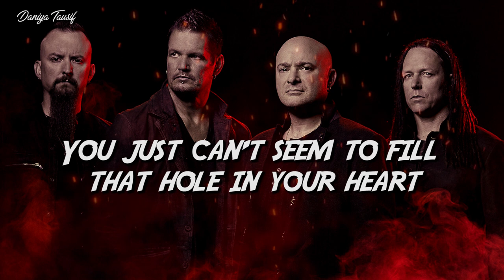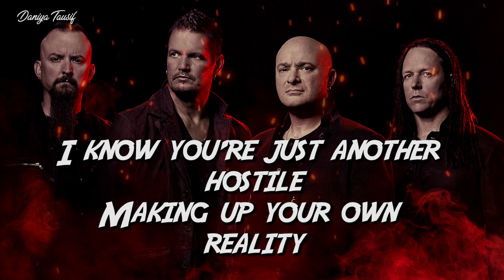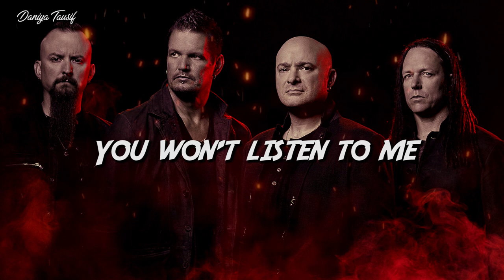Disturbed - Divisive (Lyrics)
Unleash the power and intensity of Disturbed's "Divisive" with our YouTube lyrics video! 🤘🎶 Immerse yourself in the hard-hitting lyrics and visceral soundscapes as I bring you an electrifying visual experience that complements the raw energy of the song.

In this video, I've meticulously synchronized the lyrics of "Divisive" with visuals that capture the essence of Disturbed's distinctive style. The dark, intense atmosphere of the music is vividly brought to life, creating a sensory journey that mirrors the emotional depth of the lyrics.

Whether you're a longtime fan of Disturbed or just discovering the sonic force of "Divisive," my video promises an immersive exploration of the band's musical prowess. Join me as we delve into the powerful world of hard rock, where the lyrics serve as a rallying cry and the music resonates with unbridled passion.

Hit play, let the lyrics guide you, and allow our video to be your visual conduit into the heart of Disturbed's sonic landscape. Brace yourself for an intense and riveting experience as I present the lyrics to "Divisive" in a way that enhances the impact of this powerhouse track. 🤘🔥